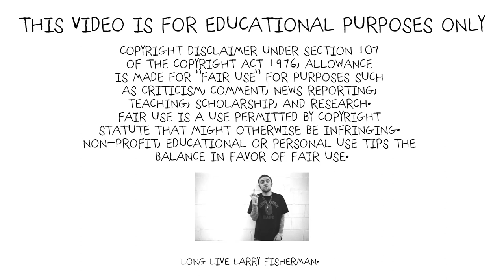Larry Fisherman - Guidelines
Larry Fisherman - Guidelines (prod. Thelonious Martin)